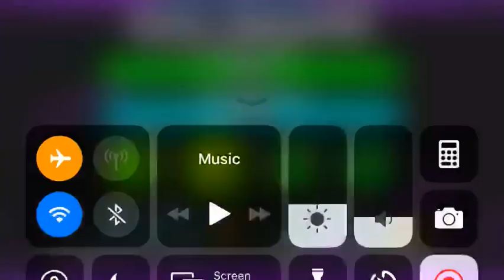Ultra paracosm 88%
Darn so close and it’s the first attampt please like and sub